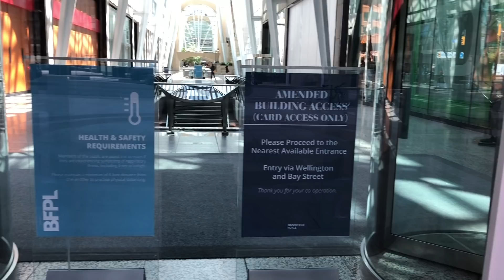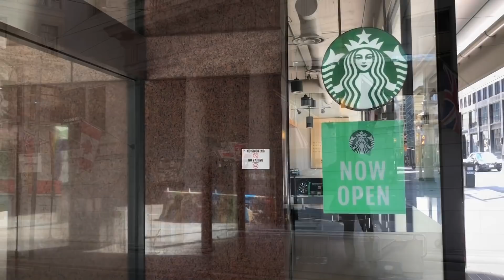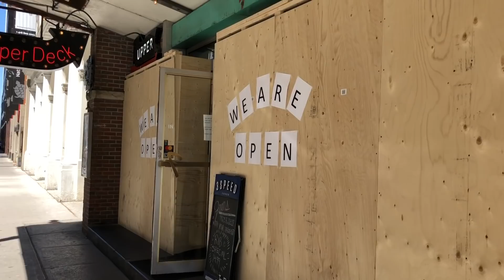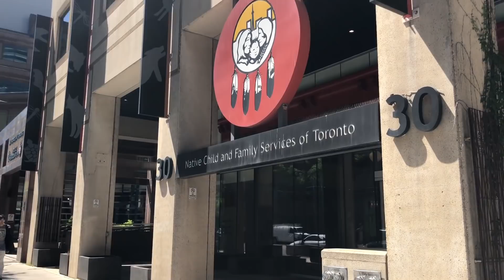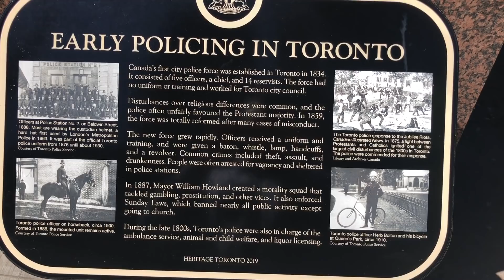Торонто после погромов и ковида. Black Lives Matter и выход из коронавируса. Что происходит реально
Показываю вам Торонто во ремя выхода из самоизоляции и после протестов и акций в поддержку чернокожего населения.
🌃 Скидка на Airbnb - get up to $45 CAD in travel credit. Only for new Airbnb guests
🎁 Кодовое слово «ozon176b6» для получения баллов в интернет-магазине Ozon при регистрации через их приложение